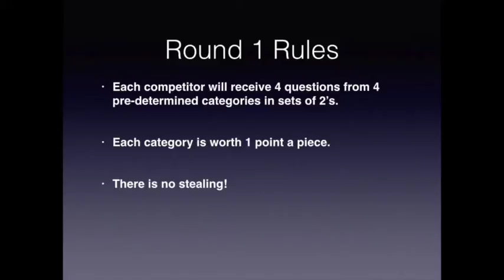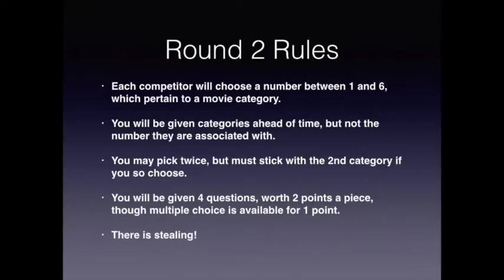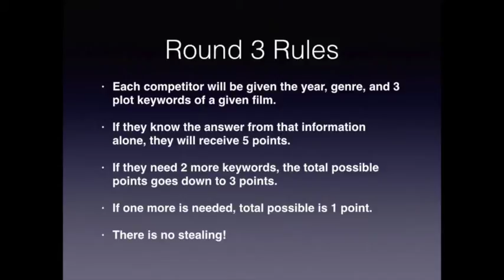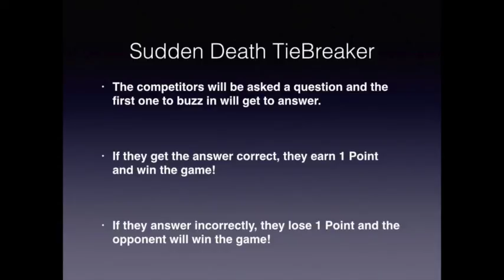Worldwide Movie Trivia - Academy Awards Team Match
In honor of the 89th Academy Awards, Chris "Skywalker" Dohmen (2-1) and "The Aussie" Jacob Blunden (3-0) hold a special match dedicated to Oscar only questions between Team Regulators, "Mr. DVD" Mike Hanley and Andrew Hays, and Team Smilies, Zabeeh "The Poet" Rehman and Henry "The San Man" Sanchez.

Chris Dohmen - @LSARBandMN
Jacob Blunden - @JacobBlunden
Mike Hanley - @mikehanley1987
Andrew Hays - @bigkimhays
Henry Sanchez - @DialMForMovies

Engineering and Editing by Chris Dohmen.

All accompaniments written and performed by Last Shot At Redemption.

Questions written by Jacob Blunden.

Title Card by Evan DeGraff.